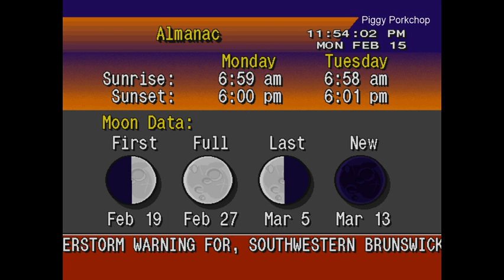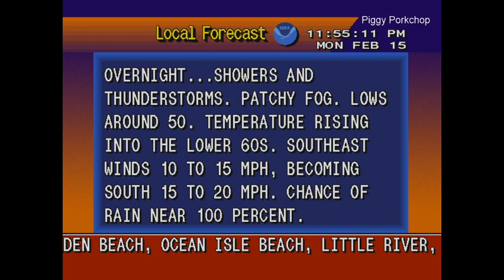EAS Tornado Warning Brunswick County, North Carolina NOAA Weather Radio +WeatherSTAR4000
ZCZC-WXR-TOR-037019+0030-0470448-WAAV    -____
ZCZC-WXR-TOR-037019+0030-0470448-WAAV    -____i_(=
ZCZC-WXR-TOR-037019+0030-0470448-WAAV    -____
NNNN____
NNNN____{
NNNN____